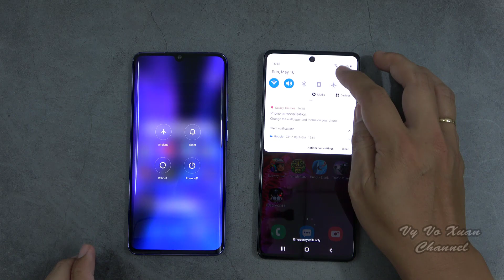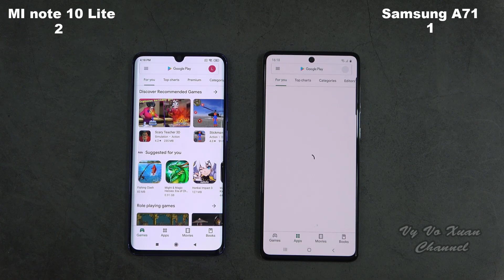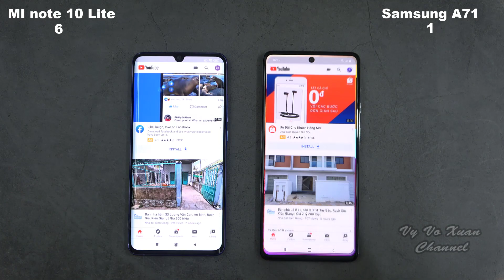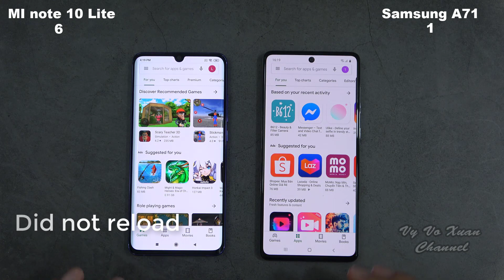Xiaomi MI note 10 Lite vs Samsung Galaxy A71 | SpeedTest and Camera comparison